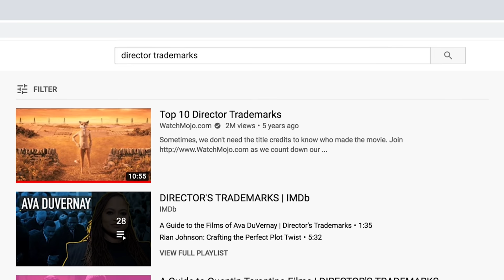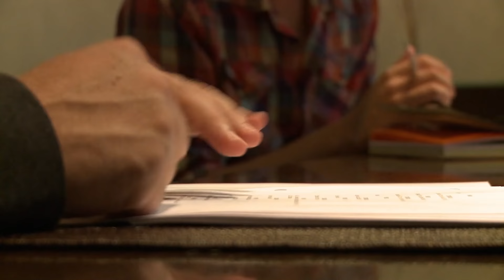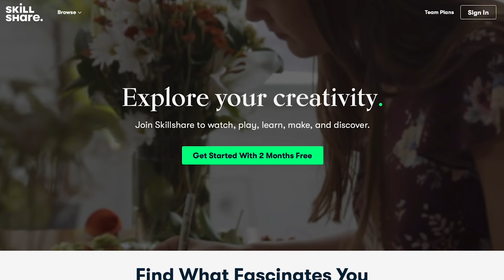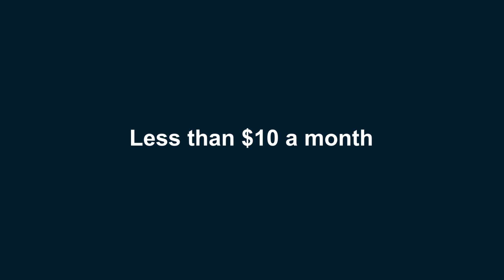How Directors Work With Actors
In this video essay we look at how directors work with actors, the different methods directors like Paul Thomas Anderson, Stanley Kubrick, David Fincher & Alfred Hitchcock have used throughout their career.

Follow Jake